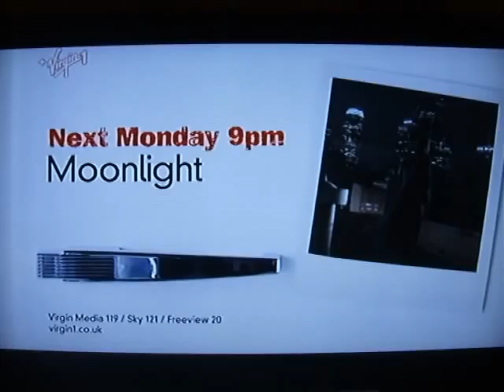Moonlight promo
Moonlight promo for Virgin1 in the UK.  Does anyone know the name/artist of this song?  I've wanted to know for months!